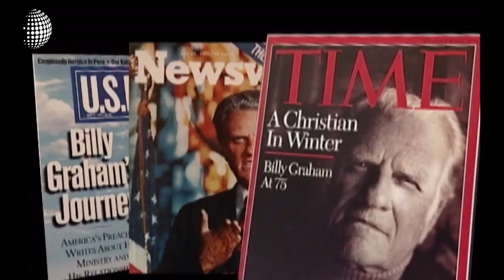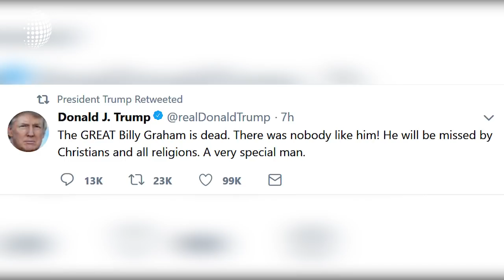Especial: El innegable legado del predicador Billy Graham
A inicios de este 2018 el mundo evangélico se estremeció, debido a la muerte del reconocido predicador Billy Graham, quien alcanzó a millones de personas para Cristo a través de sus cruzadas evangelísticas. El reverendo Graham falleció a la edad de 99 años, el 21 de febrero del 2018 en su casa en Carolina del Norte, Estados Unidos. A continuación, una reseña de su legado.